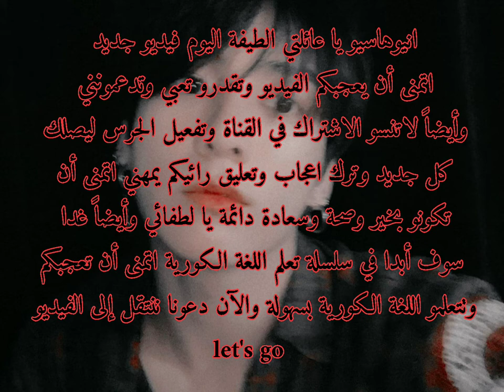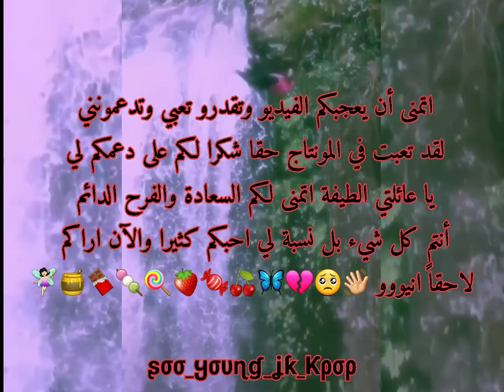تصميمي لجونغكوك 😔🍒☁🎧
مرحبا كيف حالكم اليوم فيديو جديد اذ اعجبكم الفيديو لاتنسو الاشتراك في القناة وتفعيل الجرس ليصلك كل جديد وايضا ترك اعجاب وتعليق رائيكم يهمني شكرا على دعمكم لي يالطفائي احبكم كثيرا اتمنى ان تدعموني وبس احبكم كتيرررر فايتينغ 🍒☁😔

أولا الهم صلي وسلم وبارك على سيدنا محمد وآل محمد 🍒
ردد معي
سبحان الله 3🍒
الحمدلله 3🍒
لا إله إلا الله 3🍒
استغفر آلَلَهّ 3🍒
الله اكبر 3🍒
بسم الله 3🍒

هدفي اسعادكم واعلمكم كيف تعيشو وتحبو أنفسكم وحياتكم وانصحكم وعطائكم معلومات لطيفة تغير حياتكم انا معكم وادعمكم في كل وقت لاتستسلم واسعى وراء حلمك فايتينغ 🍒☁